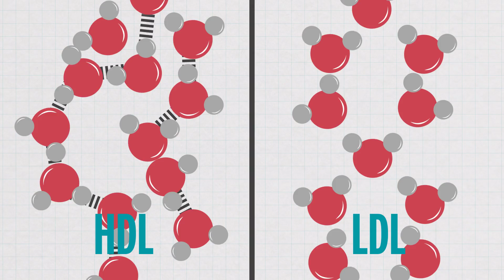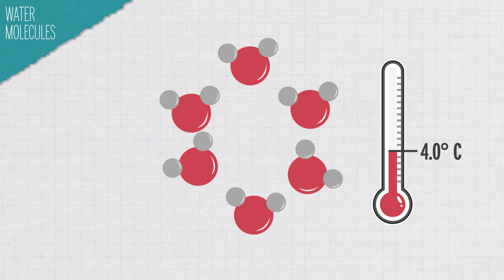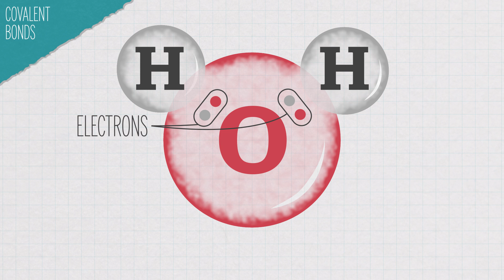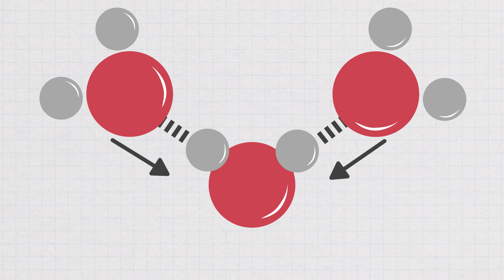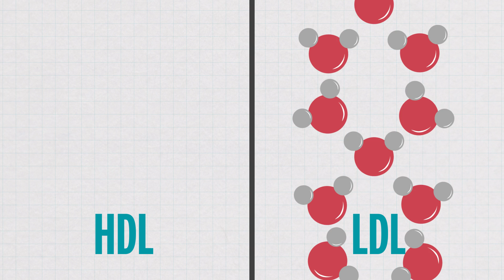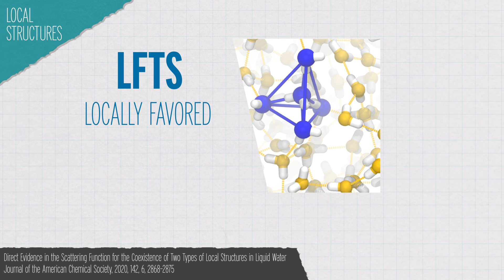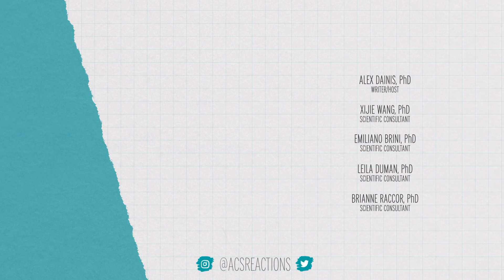You Don't Understand Water (and Neither Does Anyone Else)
Water is weird… really weird. We’re gonna dive into the controversial chemistry and heated debates around the science of what gives water it’s super unusual properties, and maybe bust a popular water myth along the way.

Credits:
Executive Producers:
Hilary Hudson

Producers:
Elaine Seward
Andrew Sobey
Darren Weaver

Writer/Host:
Alex Dainis, PhD

Scientific consultants:
Michelle Boucher, PhD
Xijie Wang, PhD
Emiliano Brini, PhD

Sources:
How Water’s Properties Are Encoded in Its Molecular Structure and
Energies:

Why is the maximum density of water at 4°C?

Nuclear Quantum Effects in Sodium Hydroxide Solutions from Neural Network Molecular Dynamics Simulations:

Direct Evidence in the Scattering Function for the Coexistence of Two Types of Local Structures in Liquid Water:

Origin of Water’s Strange Properties: Scientists Capture a “Quantum Tug” Between Neighboring Water Molecules:

New study provides evidence for decades-old theory to explain the odd behaviors of water: